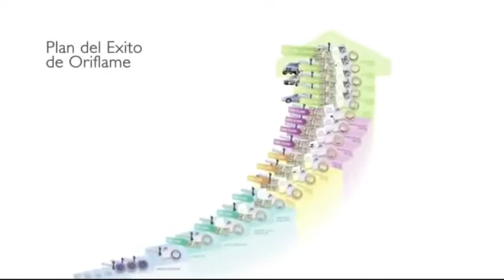ORIFLAME: OPORTUNIDAD DE NEGOCIO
Sabes que es una Red de Mercadeo o Network Marketing? No es una estafa ni tampoco un esquema Ponzi… Hay toda una industria detrás de esto y es un negocio que tiene como fin la Libertad Financiera. Si no tienes capital, si tienes capital o eres inversionista... Te invito que me contactes para rentabilizar tu dinero. Te asesoraré para que trabajes desde casa usando el poder y los secretos de la tecnología.
Busco personas que estén dispuestas a hacer parte de mi grupo de trabajo y con deseos de obtener ingresos ilimitados. Recibirás todo mi apoyo y te capacitaré para lograrlo. Tú decides en qué tiempo y cuanto ganar. Solo personas comprometidas con cambiar su estilo de vida!

¿Porque somos únicos?
*Somos la única Red de mercadeo que no pide grandes inversiones para arrancar, da capital para arrancar... si! si! así es, y si quisieras iniciar con tu propio capital riete!!! sólo US$7... siete Dolares ($19,000 pesos colombianos)
*No requieres llenarte de inventarios y abrirle bodega al negocio en la casa, para hacer tu negocio solo necesitas comprar tus productos de uso diario.
*Mas 1000 opciones de consumo diario, a precios bajísimos desde $3.000 el más costoso no sobrepasa los $100.000, sin montos de pedido, y ¡Ojo! económicos y EUROPEOS... que Cachet!!!
*Somos la única red de mercadeo que entrena sin costo a sus empresarios, salones y herramientas sin costo.
*Somos la única red de mercadeo con plataforma móvil y Online Gratuita al servicio 24/7 para sus socios y empresarios.
*Si soñaste con tener tu tienda virtual y asesoría para hacer tu negocio en redes sociales, estás en el lugar correcto... Oriflame está preparado y a la vanguardia… Puedes tener tu tienda virtual con herramientas de pago, si deseas solo ser distribuidor
*Y si solo quieres ser Networker sin vender productos, también es posible solo en Oriflame
*Somos la única Red de mercadeo que puedes crecer sin vender productos.